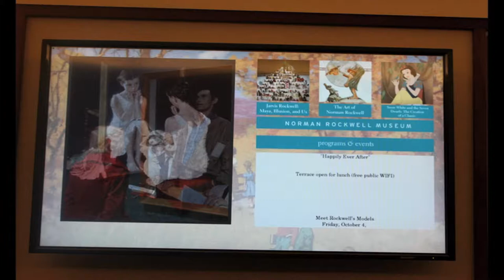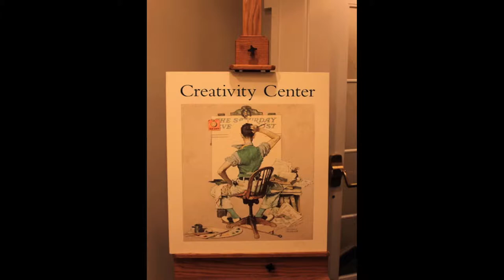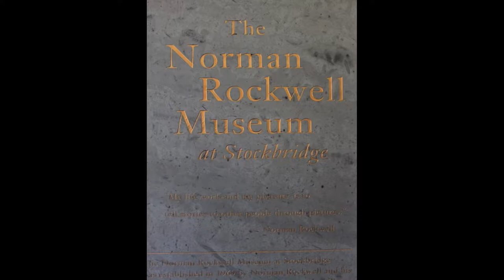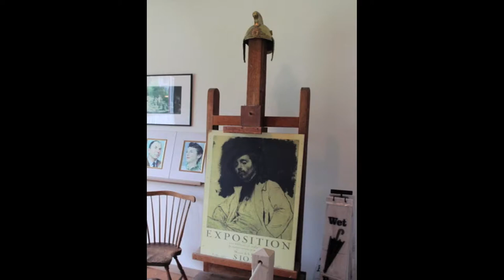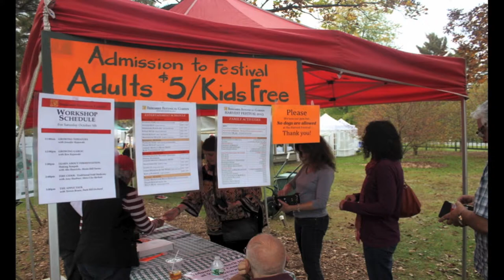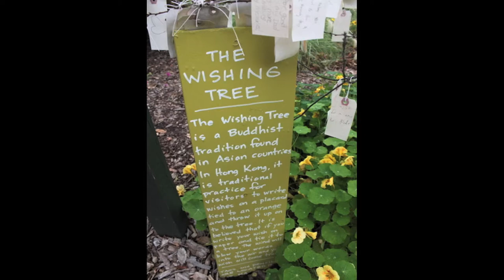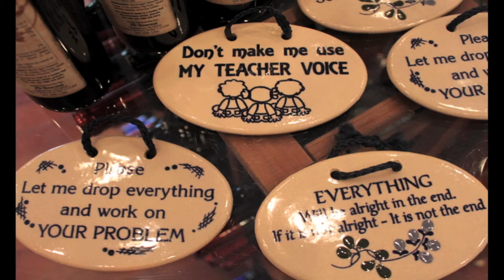Happy Birthday Sue Cassidy, Nancy Franklin, Lisa LeBlanc and Gail Giles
The October Club 2013